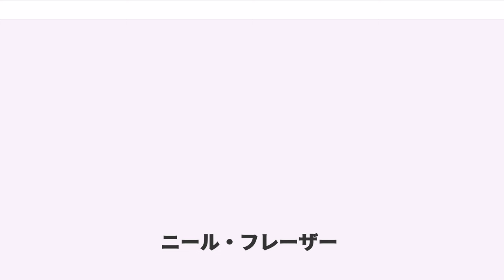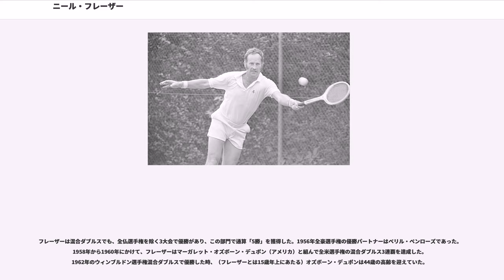ニール・フレーザー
ニール・フレーザー（Neale Fraser, 1933年10月3日 - ）は、オーストラリア・メルボルン出身の男子テニス選手。1960年のウィンブルドン選手権優勝者で、全米選手権でも1959年と1960年に大会2連覇を達成した。また、ダブルスでもロイ・エマーソンとのペアで「キャリア・グランドスラム」を達成している。左利きの選手。身長185cmの長身から繰り出す、爆弾のようなサーブと強力なボレーを最大の持ち味にした。彼の全盛時代から、空前絶後の厚い選手層を誇ったオーストラリア・テニス界の黄金時代が始まった。

フレーザーは1955年から、男子テニス国別対抗戦・デビスカップのオーストラリア代表選手となった。1957年に地元の全豪選手権で男子シングルス・男子ダブルスの2部門に初の決勝進出を果たし、シングルスではアシュレー・クーパーに敗れて準優勝になったが、ルー・ホードとのダブルスで初優勝を果たす。同年の全米選手権では、全豪決勝で敗れたクーパーとペアを組んで男子ダブルス初優勝を飾り、以後フレーザー＆クーパー組は翌1958年の全仏選手権まで4大大会男子ダブルス「3連勝」を達成した。1959年と1960年に、ニール・フレーザーは選手経歴の絶頂期を迎える。この年から、フレーザーはダブルスでロイ・エマーソンとペアを組むようになった。年頭の全豪選手権では、シングルス決勝でアレックス・オルメド（ペルー）に敗れて2度目の準優勝になったが、ウィンブルドン選手権の男子ダブルスで、エマーソンとのペアで初優勝を果たす。続く全米選手権で、フレーザーは男子シングルス・男子ダブルスの単複2冠を獲得し、シングルス決勝では全豪で敗れたオルメドに 6-3, 5-7, 6-2, 6-4 で雪辱を果たして、4大大会の男子シングルスに初優勝を飾った。男子ダブルスでも2年ぶり2度目の優勝を果たすが、パートナーはエマーソンであった。

1960年度の4大大会は、全仏選手権を除く3大会で、ニール・フレーザーとロッド・レーバーが“左利き対決の決勝”を戦った。全豪選手権ではレーバーが 5-7, 3-6, 6-3, 8-6, 8-6 で勝ち、フレーザーに2セット・ダウン（先に相手に2セットを取られた状態）からの逆転勝利を収める。フレーザーは全豪選手権で3度の準優勝に終わり、とうとう地元ではシングルス優勝を果たせなかった。ウィンブルドン選手権決勝ではフレーザーがレーバーに 6-4, 3-6, 9-7, 7-5 で勝ち、全米選手権でも 6-4, 6-4, 9-7 でフレーザーが勝った。後に男子テニス史上2人目の「年間グランドスラム」達成者となるレーバーにとって、キャリアの最初期に壁となったのが同じ左利きで、5歳年上の先輩に当たるフレーザーであった。全米選手権では、フレーザーはエマーソンとの男子ダブルスでも2連覇を果たし、2年連続で単複2冠を獲得した。そしてついに、1962年の全豪選手権男子ダブルス決勝で、フレーザー＆エマーソン組はボブ・ヒューイット（当時はオーストラリア国籍、後に南アフリカへ移住する）＆フレッド・ストール（オーストラリア）組を 4-6, 4-6, 6-1, 6-4, 11-9 で破り、同一ペアで「キャリア・グランドスラム」を完成させた。フレーザーの4大大会男子ダブルス優勝は総計「11勝」となったが、最初の4勝（初優勝はルー・ホードと、その後アシュレー・クーパーと3連勝）を除く「7勝」をエマーソンとのペアで獲得したことになる。

フレーザーは混合ダブルスでも、全仏選手権を除く3大会で優勝があり、この部門で通算「5勝」を獲得した。1956年全豪選手権の優勝パートナーはベリル・ペンローズであった。1958年から1960年にかけて、フレーザーはマーガレット・オズボーン・デュポン（アメリカ）と組んで全米選手権の混合ダブルス3連覇を達成した。1962年のウィンブルドン選手権混合ダブルスで優勝した時、（フレーザーとは15歳年上にあたる）オズボーン・デュポンは44歳の高齢を迎えていた。

ニール・フレーザーは1963年に現役生活を退いたが、それから10年後の1973年にウィンブルドンの男子ダブルス決勝に再び姿を見せた。この時はアシュレーの弟ジョン・クーパー（1946年生まれ）とペアを組んで出場したが、イリ・ナスターゼ（ルーマニア）＆ジミー・コナーズ（アメリカ）...